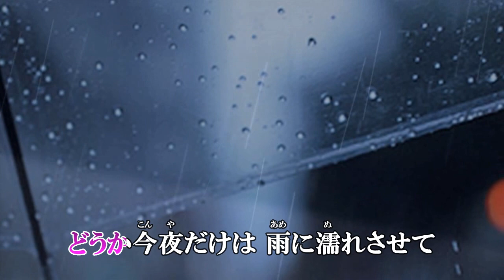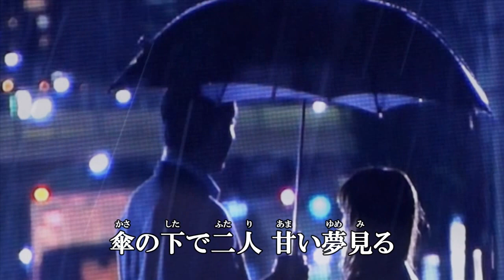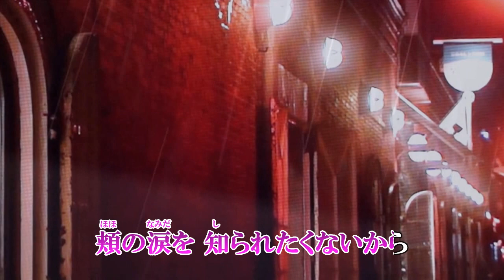新曲「雨の交差点」小金沢昇司 カバー 2019年1月23日発売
作詞：六月ゆか　作曲：六月ゆか　編曲：矢田部正

「青春の忘れ物」のカップリング曲です。

収録内容
1.青春の忘れもの　作詞：伊藤美和　作曲：六月ゆか・吉永幸一　編曲：矢田部正
2.雨の交差点　作詞：六月ゆか　作曲：六月ゆか　編曲：矢田部正
3.青春の忘れもの　オリジナル・カラオケ
4.青春の忘れもの　一般用カラオケ半音下げ
5.雨の交差点　オリジナル・カラオケ